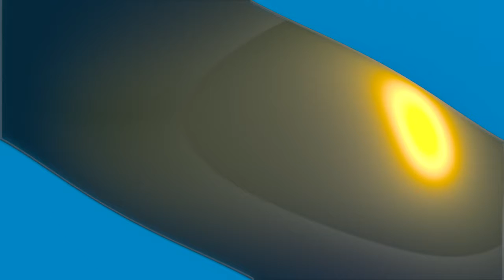Beat It PMV Reaction!!!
MLP??? Really?? Not really a fan. But that's just me though